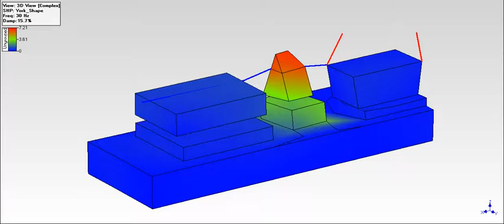Electric Motor Gearbox Compressor Unit: ODS Analysis, Contours